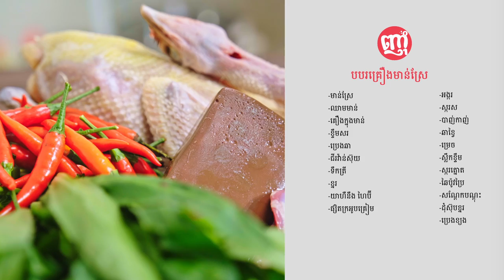Cambodia Best Chicken Congee Recipe | បរបរគ្រឿងមាន់ស្រែ រស់ជាតិឆ្ងាញ់ៗ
*គ្រឿងផ្សំមានដូចជា៖
-មាន់ស្រែ
-ឈាមមាន់
-គ្រឿងក្នុងមាន់
-ខ្ទឹមសរ
-ប្រេងឆា
-ជីវ៉ាន់ស៊ុយ
-ទឹកត្រី
-ខ្នរ
-យាហឹនិងហៃប៊ី
-ផ្សិតក្រអូបគ្រៀម
-ប្រេងខ្យង
-ដុំស៊ុបខ្នរ
-អង្ករ
-ស្ករស
-បាញ់កាញ់
-ឆាខ្វៃ
-ម្រេច
-ស្លឹកខ្ទឹម
-ស្ករត្នោត
-ឆៃប៉ូវប្រៃ
-សណ្តែកបណ្តុះ
*Ingredients:
-Cambodia chicken
-Chicken blood
-Chicken organs
-Garlic
-Oil
-Coriander
-Fish sauce
-Knorr powder
-Dried Squid
-Skitake dry Mushroom
-Oyster sauce
-Knorr soup
-Flat rice noodle
-Bread stick
-Pepper
-Leek
-Palm sugar
-Salt Preserved Daikon Radish
-Bean sprout